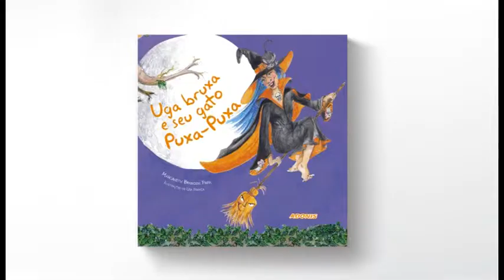Uga bruxa e seu gato Puxa-Puxa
É possível que você já tenha ouvido falar mal dos gatos pretos. Muitas pessoas acreditam que eles dão azar e não são confiáveis. Será verdade?
Se você tem dúvidas, gostará bastante da Uga bruxa e seu gato preto, o Puxa-Puxa. Os dois esclarecem essa história que foi inventada por um motivo muito simples: a inveja da sabedoria desses bichanos!

Escritora: Margareth Brandini Park
Ilustradora: Lisa França